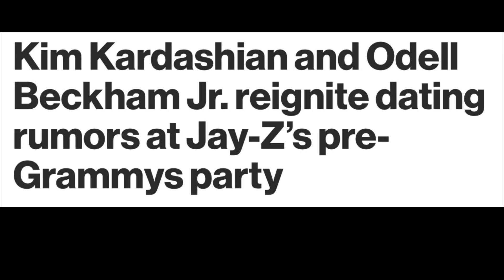Kim Kardashian Rumored To Be Dating Odell Beckham Jr. of Ravens, they are getting close ❤️🥰⁉️😱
Kim Kardashian Rumored To Be Dating Odell Beckham Jr. of Ravens, they are getting close ❤️🥰⁉️😱 BeckKim'?